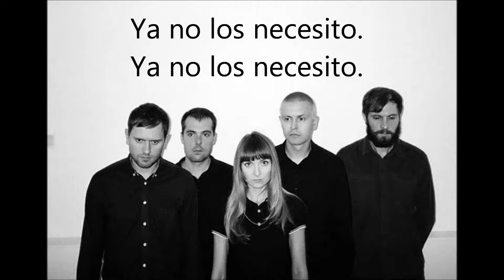Impractical Advice - Motorama Sub. Español